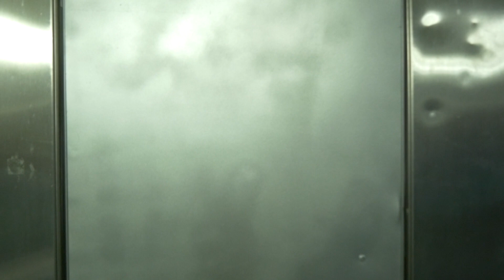Southpaw Intro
Mascot intro video for Lynchburg Hillcats 2018 season.